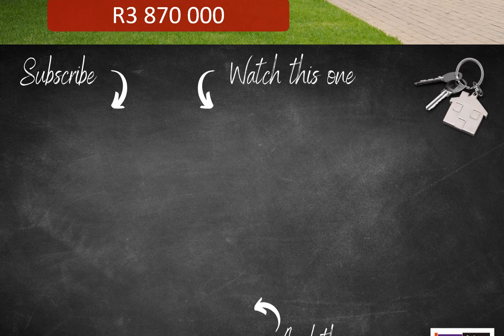4 Bedroom house, with study, braai room, patio area with pizza oven and pool in Midfield Estate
3 Bedroom with study or 4 Bedroom House in Midfield Estate

This beautiful house is perfectly situated in a quiet cul de sac and walking distance from restaurant, cricket oval, swimming pool and 9 hole golf course.

You are welcomed into the house with a double wooden and glass front door which leads into the dining and living room area which is in a L-shape with the kitchen area open to the lounge. The dining room leads out to the braai room with a built-in braai. The braai room leads out to an extremely spacious stoep with built-in pizza oven, concrete slab tops for work space and is also fitted with shelves.

The house offers all of this:

Downstairs:

Spacious open plan living areas
Entertainment area with built in braai & covered patio with pizza oven overlooking the garden & pool A beautiful kitchen with separate scullery with ample space for washing machine, tumble drying and dish washer
The kitchen has a pantry cupboard, granite work tops, a 4 place gas stove with under counter electric oven
En-suite guest bedroom & Study or this can be used as a 4th bedroom
3 Automated garages - 1 double garage with additional storage space
Full staff accommodation with on-suite shower, toilet and basin
Store room for gardening equipment, etc
Irrigation in the garden

Upstairs:

Extremely spacious main bedroom with walk-in cupboard
Main on-suite bathroom with extra large shower, double vanity, bath and basin
2 Spacious bedrooms
Full spacious bathroom
PJ lounge at the top of the stairs

Midfield Estate is situated in the greater Midstream Estate and has a mashie golf course, child friendly restaurant, cricket oval and fly fishing dams. Midstream Estate is a leafy, green estate with a wide range of amenities to suit many different lifestyles and hobbies. Midstream Estate is situated in Centurion east.

The suburb has become a "lifestyle of choice" for many who don't want to live in Johannesburg or Pretoria, yet need easy access to both. Midstream Estate was recently appointed as one of the most valuable suburbs in South Africa.

This area has a great sense of community and is family-friendly, with Parallel medium schools available.

The Midstream Estates group comprises Midstream, Midstream Heights, Midfield, Midlands, Midstream Ridge, Midstream Hill, Midstream Meadows and Retire at Midstream and Ascend to Midstream (luxury apartments).

There are medical facilities, a shopping centre and even churches on the estate grounds. A large sports centre caters for anyone wanting to play sports like squash, tennis & cricket. For golf lovers, Midstream Estate has a lush golf course. For Nature lovers, Midstream has beautiful walking trails, outdoor pools and large parks to relax in.

Midstream Estate's excellent security measures (such as biometric finger scanning) and emphasis on zero tolerance, ensures that residents can feel safe and families are free to relax and thoroughly enjoy their time spent at home.